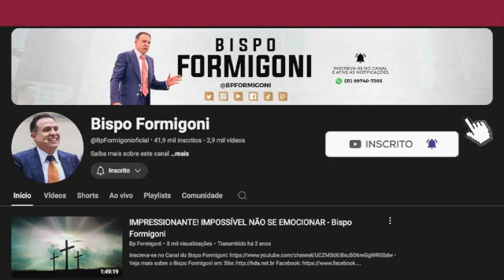ORAÇÃO DA MEIA NOITE - 12/08/2024